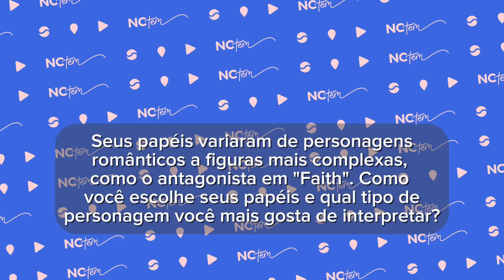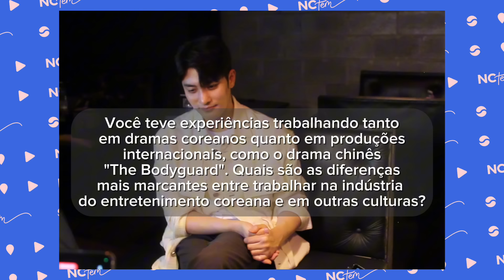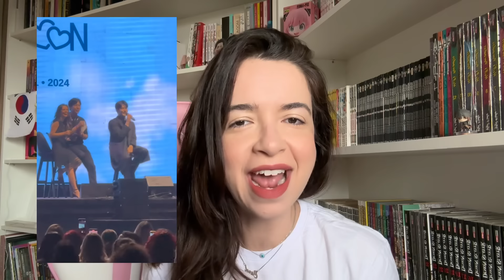SUNG HOON NO BRASIL: ENTREVISTA E EVENTO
Sung Hoon no Brasil vem saber tudo que rolou na passagem do ator coreano no Brasil, confira a nossa entrevista completa e mais. Neste vídeo, você vai descobrir todos os detalhes da passagem do ator coreano de A Vingança do Casamento Perfeito Sung Hoon pelo Brasil! Não perca a nossa entrevista completa e exclusiva, conduzida pela talentosa Erica Imenes. Foi um papo muuuito gostoso, cheio de revelações, curiosidades e momentos especiais. 🌟

Assista agora para saber mais sobre as experiências de Sung Hoon no Brasil, suas impressões sobre o país e muito mais! 😉